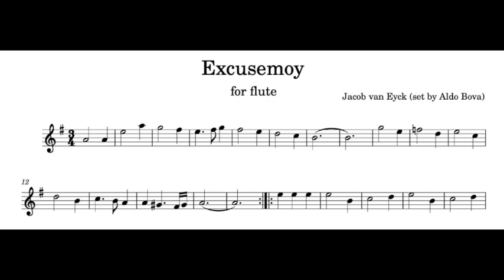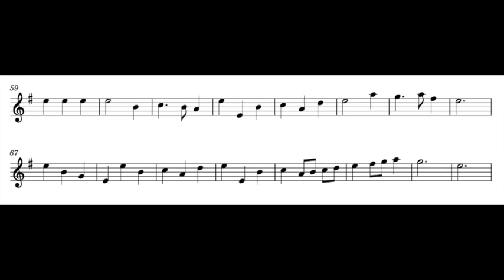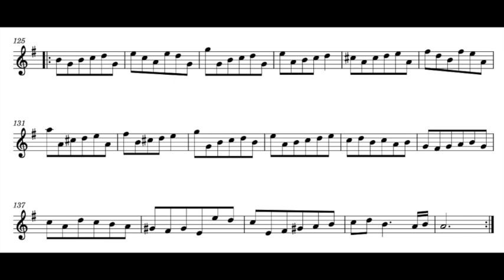J. van Eyck, Excusemoy, for baroque flute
set and performed by Aldo Bova, baroque flute A=415 by Aulos copy of Stanesby